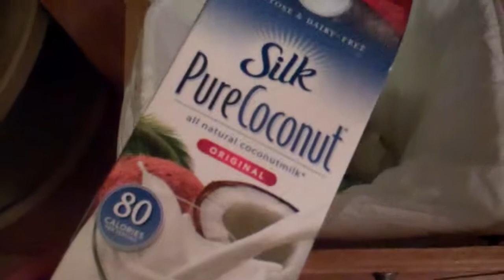Cooking Alex - The Kale Smoothie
Cooking Alex - an irreverent but not irrelevant cooking YouTube series.
Interested?
Follow Cooking Alex on Twitter
Ingredients:
Coconut Milk
10-15 stems of kale
1 cup of cut strawberries
1 organic banana
additional water for blending
1 standard kitchen blender